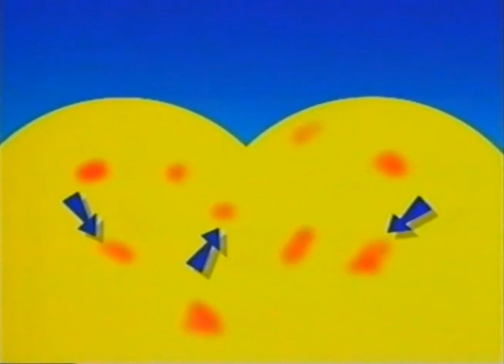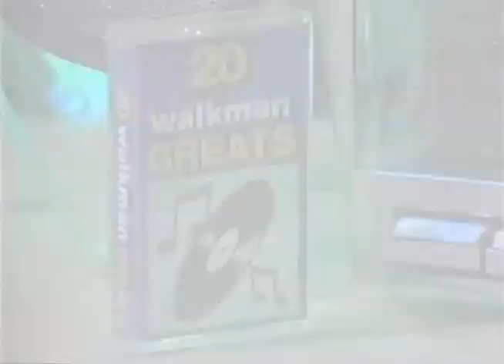Wysiwyg Ep.4 CITV 20th July 1992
Episode 4 - "Transport & Fashion"

The premise of the series is that the UK terrestrial TV channel, ITV, is taken over by a transmission from IGTV (Intergalactic Television) controlled by Mer-Dokk (MD).

In this episode the supposed ITV programme that is interrupted is an Australian Soap, "Round These Parts".

Wysiwyg was produced and directed by Patrick Titley for Yorkshire TV and features Nick Wilton (who conceived and script edited the series - and wrote a fair bit of it too), Clive Mantle, Julie Dawn Cole, Linda Hartley and Norman Mills.

Writers: Laura Beaumont, Chris Macdonnell, Brian Parr, Nick Maloney and Phil Nice.

(Also includes CITV links from Tommy Boyd)